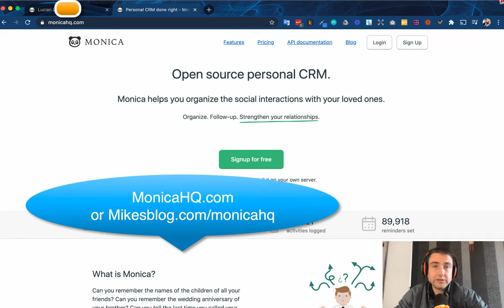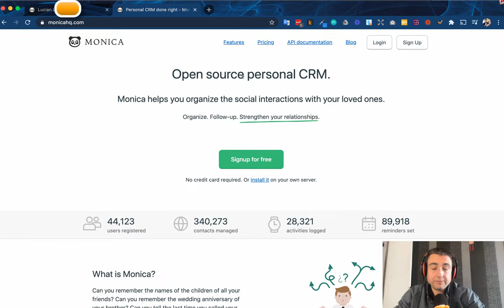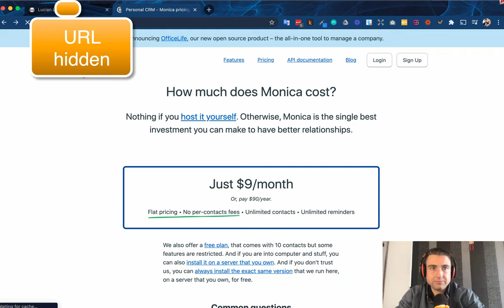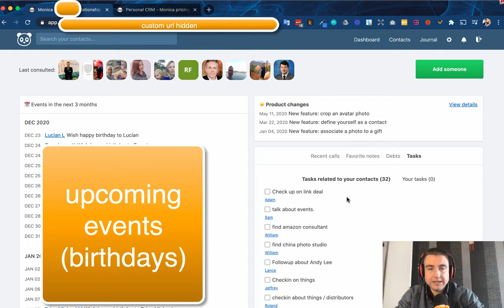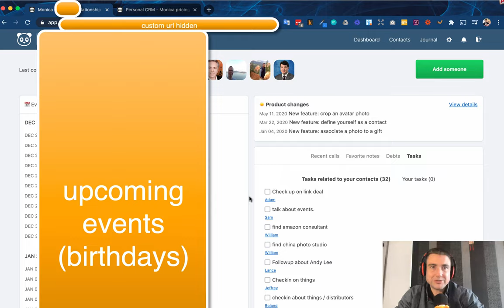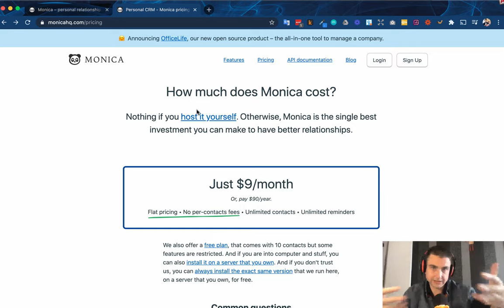Using Monica Personal CRM (Open Source, Review)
Monica CRM is amazing and indie developer is so nice.